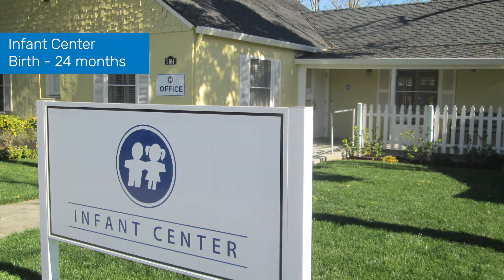Action Day Primary Plus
Picture your child here—in an environment designed specifically for individual exploration and discovery, with nurturing caregivers and dedicated teachers providing one-on-one support. Action Day | Primary Plus has offers a variety of programs and schedules at ten centers in the Bay Area—get your son or daughter off to a great start that will keep him or her ahead for a lifetime.